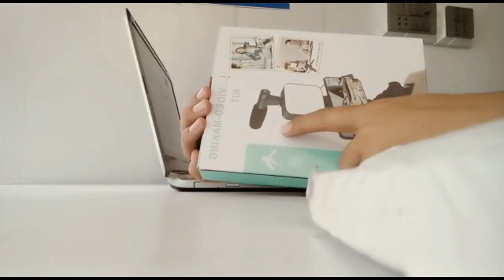CHEAP PRICE VLOGGIN KIT REVIEW